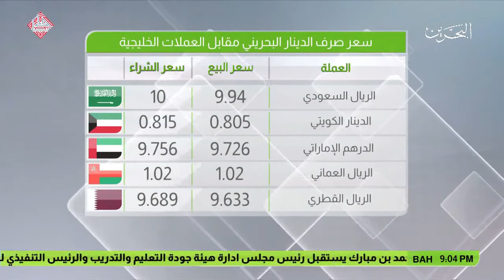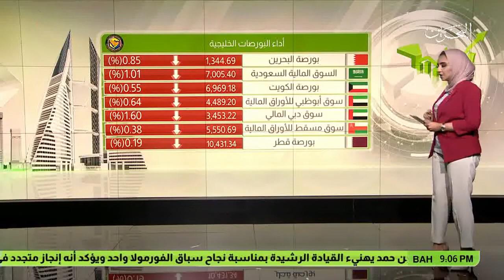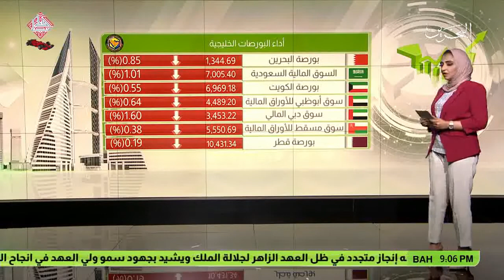البحرين : النشرة الاقتصادية 12-04-2017